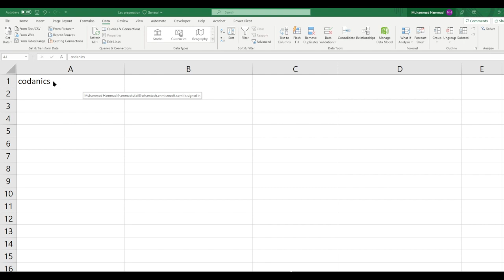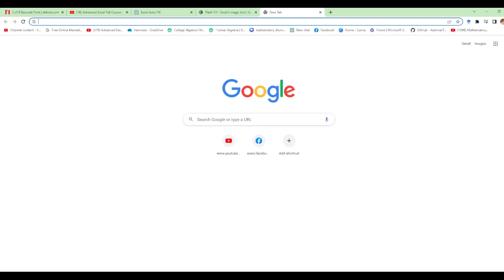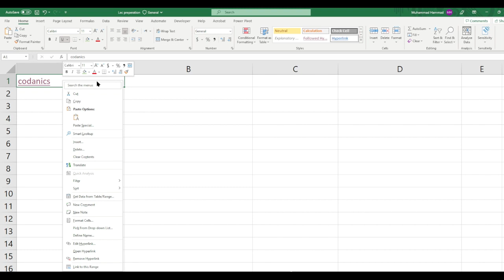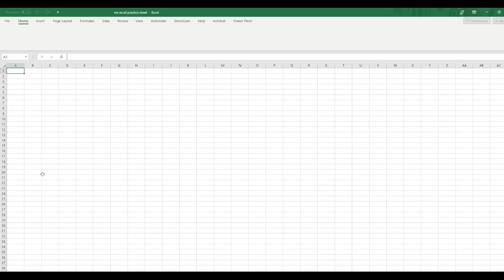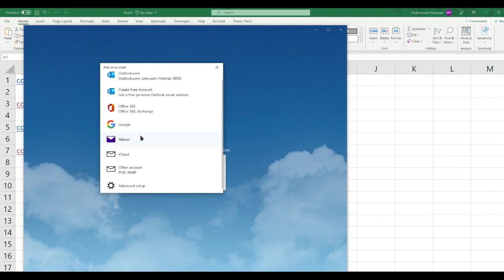How to add hyperlink in excel? in Urdu/Hindi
Video Description:
Welcome to our comprehensive tutorial on how to add hyperlinks in Excel! If you want to create interactive and navigable spreadsheets by incorporating clickable links to websites, files, or specific locations within your workbook, this video is here to guide you through the process with simple and effective steps.

In this tutorial, we'll show you various techniques to add hyperlinks in Excel, enabling you to enhance the functionality and user experience of your worksheets. Whether you're creating reports, dashboards, or reference sheets, this skill will help you provide easy access to additional information and resources.